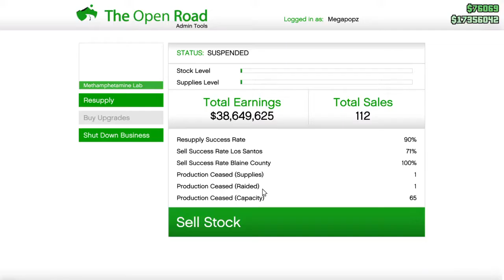MEGAHEMP makes METH MOOLAH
Going good